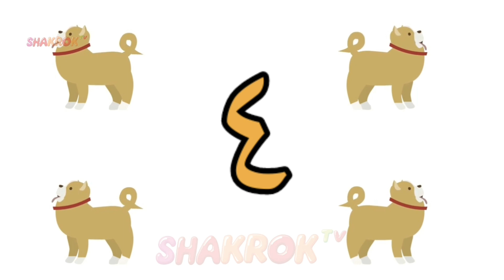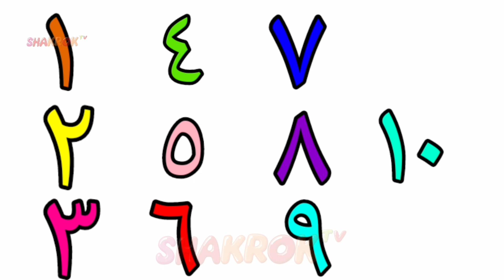فێربونا ژمارا ژ ١ بو ١٠ و ناڤێت گیانەوەرا_ Learn numbers 1 to 10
We are back with new Video.
Watch "فێربونا ژمارا ژ ١ بو ١٠ و ناڤێت گیانەوەرا_ Learn numbers 1 to 10  " .

فێربونا ژمارا ژ ١ بو ١٠ و ناڤێت گیانەوەرا_ Learn  numbers 1 to 10 and animal names.

داخازا وەختەک خوش بو وە دخازین دگەل شەکروک تیڤی.

ڤیدیو تایبەتە ب کەنالێ شەکروک تیڤی و کەسێ مافێ برن و بکارئینانا ڤێ ڤیدیو یێ نینە و ب یاسا دێ بەرپرسبیت.

Original Video: Learning Time Fun.

Licence
(reuse allowed)